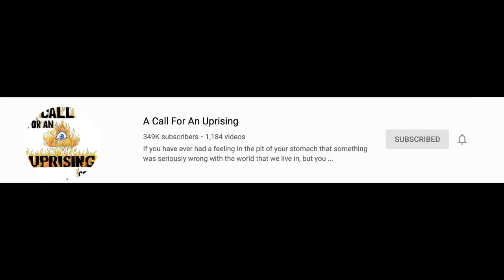I HAVE NEVER BEEN MORE PROUD TO BE AN AMERICAN!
[Mirrored]